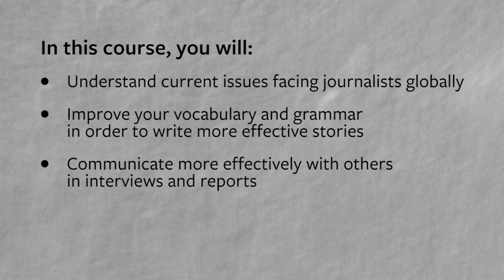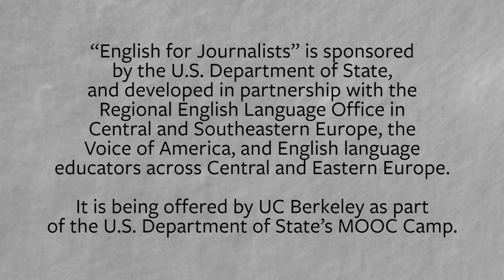English for Journalists: Free Speech and Media Trends | UC BerkeleyX on edX | Course About Video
Improve your English grammar, vocabulary and writing skills through topics in journalism including free speech, sports, humor and broadcast writing.  ↓ More info below. ↓

English for Journalists offers instruction in English language development for students who are studying journalism, or working journalists who want to improve their English proficiency. Students with a basic understanding and interest in journalism are encouraged to sign up.

In this communication course, you will learn about key topics that are essential to journalists working around the world. These topics include:

- free speech and freedom of the press
- sports writing and broadcast
- humor and satirical news writing
- understanding science and technology in journalism
- media trends

Issues in English vocabulary, idioms, and grammar are explored as well.

“English for Journalists” is sponsored by the U.S. Department of State, and developed in partnership with the Regional English Language Office in Central and Southeastern Europe, the Voice of America, and English language educators across Central and EasternEurope. This course is being offered by UC Berkeley as part of the U.S. Department of State’s MOOC Camp.

- Improve your English vocabulary and grammar in order to write more effective stories
- Communicate more effectively with others in interviews and reports
- Different styles of news writing include humor, satirical, sports and broadcast
- Understand current issues facing journalists globally
- How technology and science affect journalism
- Understand issues of ethics, equality, and fairness as they apply to journalism